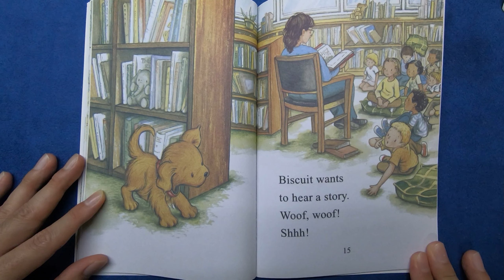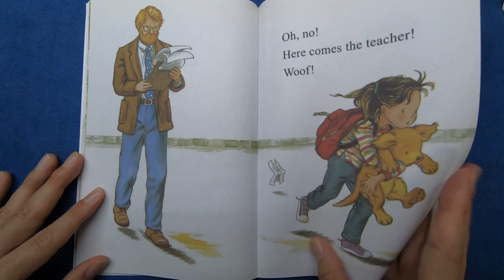[I Can Read] 7. Biscuit Goes to School 영국아빠가 읽어주는 영어책 (어린이 영어교육)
어린이 영어책 추천 받습니다.
any recommendation would be appreciated